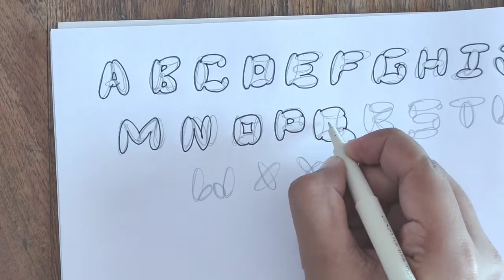How to draw Bubble Letters - Easy Graffiti Style Letters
This is my another video on writting. This Graffiti style is very easy .once you practice all those you can start designing your own letters , adding refection to them or any other effect. You can also design your name.

So have fun practicing & drawing ♥️